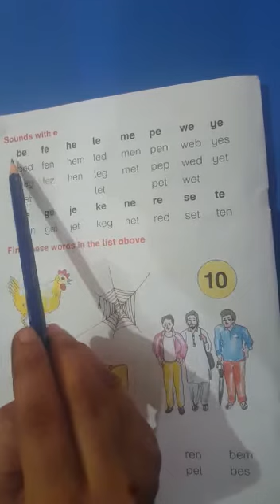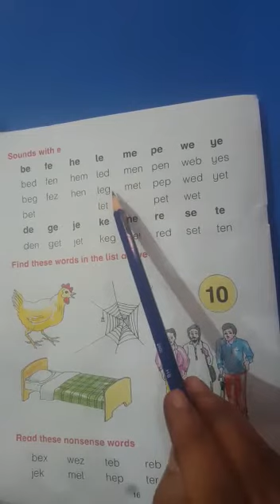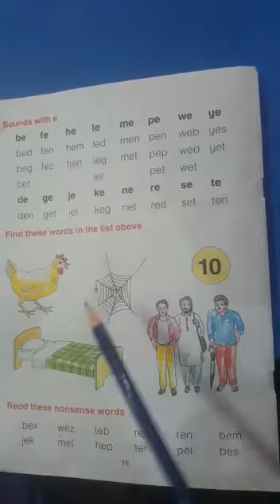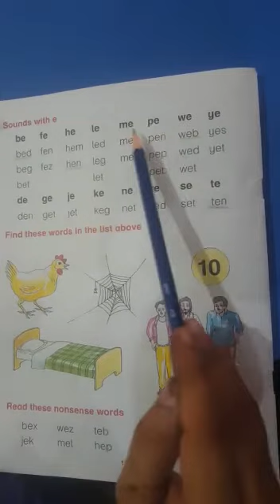Nursery( sounds book pg 16)